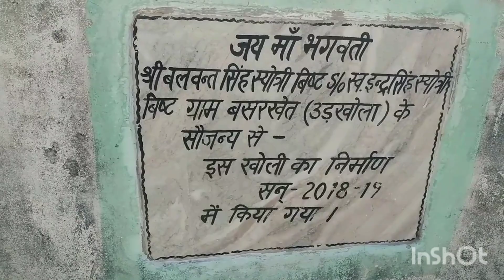कुलदेवी के दर्शन भाग 3